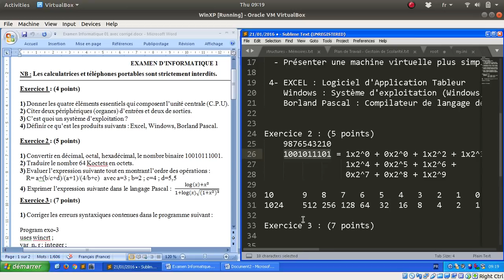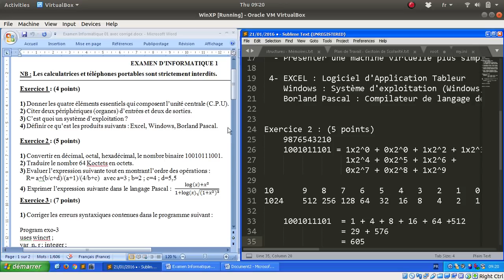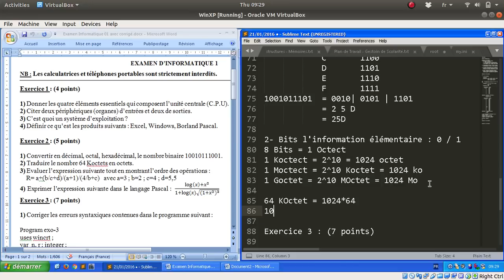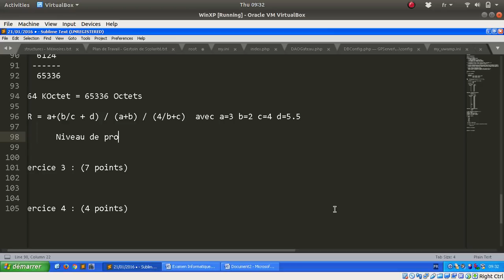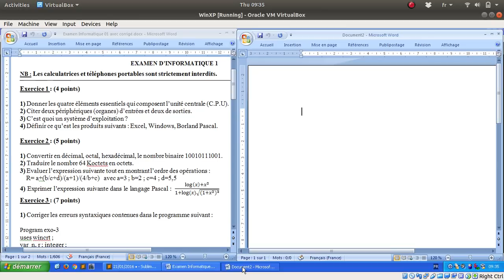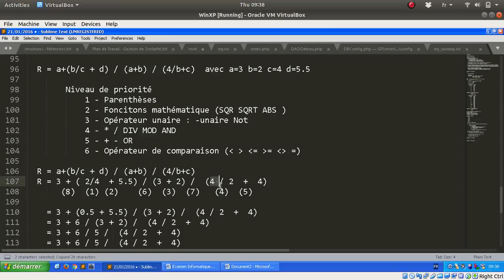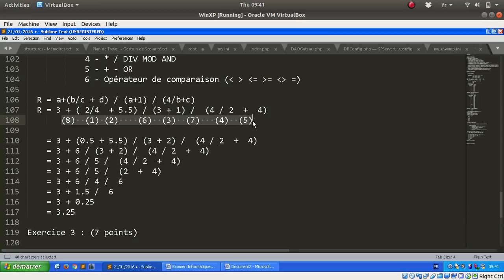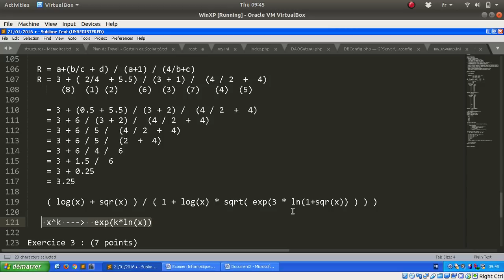Examen 01 2016 Exo02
Exercice 2
1) Convertir en décimal, octal, hexadécimal, le nombre binaire 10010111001.
2) Traduire le nombre 64 Koctets en octets.
3) Evaluer l’expression suivante tout en montrant l’ordre des opérations :
    R= a+(b/c+d)/(a+1)/(4/b+c)   avec a=3 ; b=2 ; c=4 ; d=5,5
4) Exprimer l’expression suivante dans le langage Pascal :